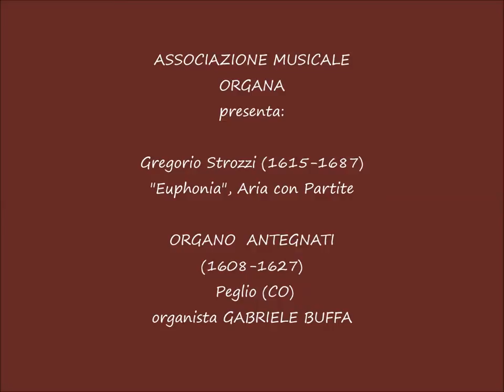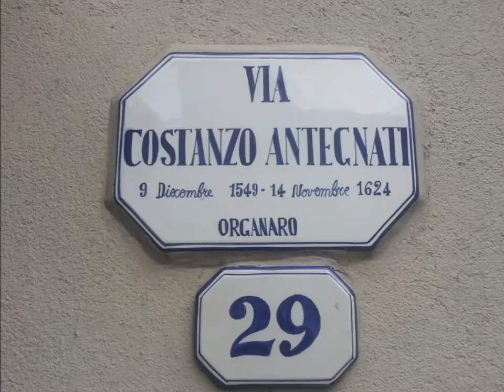Gregorio Strozzi (1610-1678) - "Euphonia, Aria con Partite"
Registrato a Peglio(CO), Chiesa dei SS. Eusebio e Vittore.
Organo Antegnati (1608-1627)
Organista Gabriele Buffa